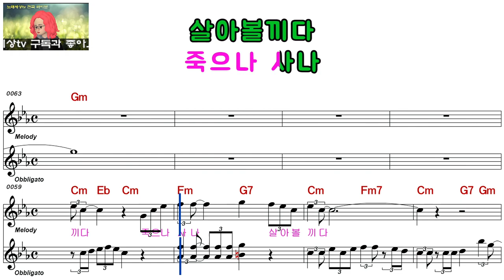조성오ㅡ경상도 블루스ㅡ남자키ㅡELF 919ㅡ29032